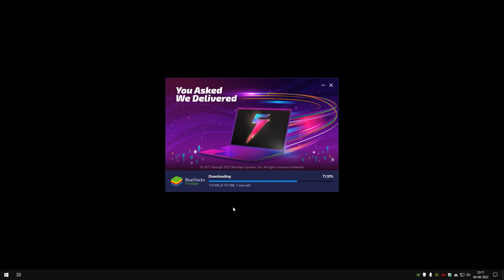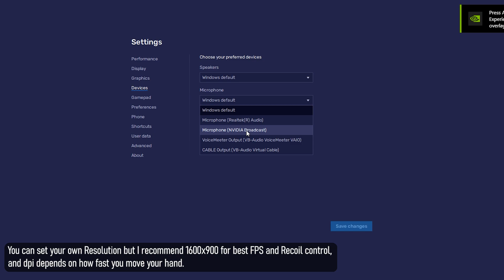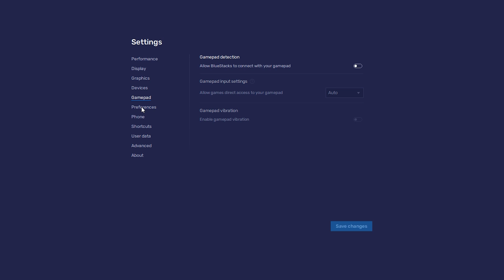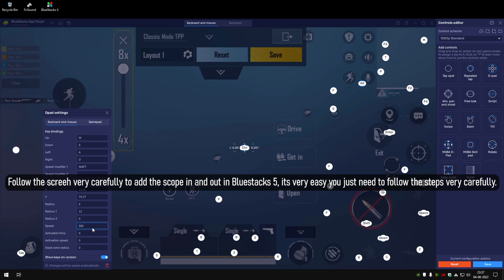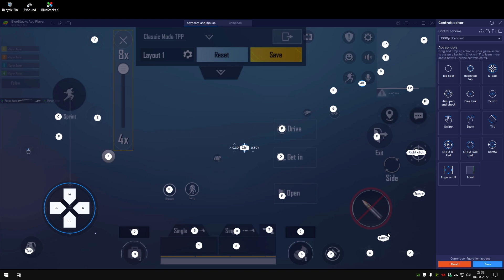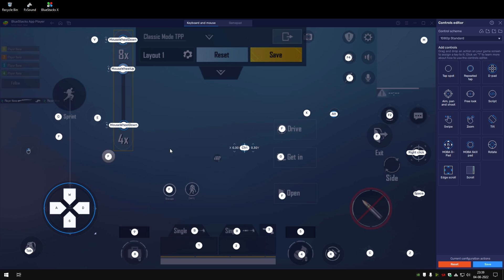BGMI Bluestacks 5 LAG FIX and Best Keymapping | How To Fix Lag in BGMI Bluestacks 5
in this video you will see how to fix lag in bgmi bluestacks 5.